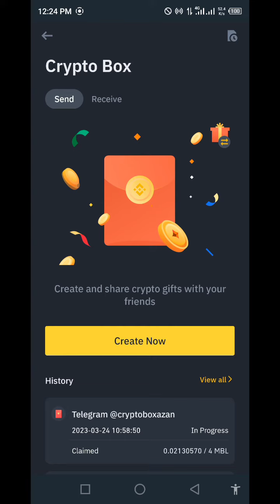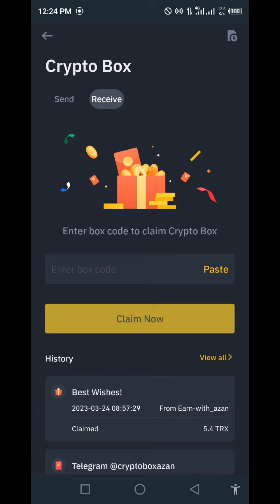Binance QKC Crypto Box Free Code 2023